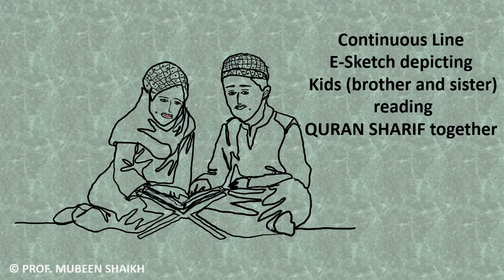kids (brother & sister) reading QURAN SHARIF together - eSKETCH - RamzanSpecial